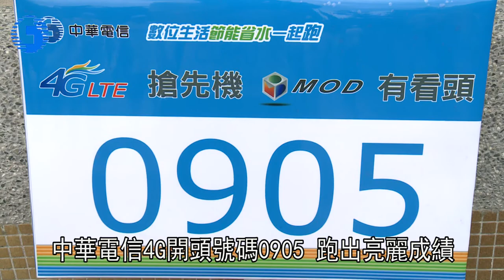1030524中華電信數位生活節能省水一起跑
1030524中華電信數位生活節能省水一起跑
中華電信團結一致 數位生活節能省水路跑
蔡董事長期勉同仁 成為最有活力電信公司
迎接4G與光纖到府 全力衝刺4G與MOD
董事長與總經理和同仁同一陣線 場面溫馨
邀請家人參與響應路跑活動 展現活力朝氣
得獎同仁接受表揚 盼持續舉辦凝聚向心力
中華電信4G開頭號碼0905 跑出亮麗成績
中華電信路跑 同仁率先感受數位生活便利
清晨六點，穿著黃色運動衫參加路跑的選手，陸續抵達活動集合場地，台北市自來水博物館難得出現大規模，同一公司員工聚會的熱鬧場面，大家精神抖擻，團結一致。
01 中華電信同仁 吳渭樵
02 中華電信同仁 李春田
03 中華電信同仁 李榮宗
04 中華電信北區分公司副總經理 張義豐
在北區分公司與總公司同仁攜手合作，連日籌備下，103年5月24日，中華電信公司舉辦的「數位生活節能省水一起跑」活動，同仁們在董事長蔡力行帶領下，聚集在水博館廣場，展開熱身活力操。
董事長蔡力行期勉大家，有活力的公司，來自有活力的同仁，中華電信在迎接4G與光纖到府的挑戰中，要成為最有活力的電信公司。
05 中華電信公司董事長 蔡力行
蔡力行董事長並且鼓勵同仁，支持行動通信分公司總經理林國豐以及北區分公司涂元光總經理，全力衝刺中華電信推出的4G服務與豐富MOD內容。
超過二千五百名中華電信公司同仁和眷屬，以象徵朝氣蓬勃的黃色衣衫，讓自來水博物館成為最閃亮的起點。
路跑活動首先登場的是六公里賽程，董事長蔡力行與總經理石木標，和同仁們站在同一陣線，大家高喊中華電信加油。槍聲響起，第一梯次參賽選手，展開激烈的六公里路跑。緊接著由眷屬與同仁們參與的三公里賽程，則可以看到許多溫馨又感人的畫面。
不少年輕的同仁帶著孩童一起參加，而資深員工則是邀請家人參與公司的活動，大家以輕鬆的心情，在台北市福和古亭河濱公園堤頂道路，和同仁們一起享受台北市難得清新的空氣，以及溫暖的河岸風情。
半小時不到，六公里賽事，已經傳出捷報，許多平時有在鍛鍊體能與耐力的同仁，很快的就返回終點，接受大家的喝采。
獲得六公里男子組冠軍的同仁，是這位工程師，平常就愛跑步的他，響應公司首次舉辦的路跑活動，為了建立紀錄，賽前他特別勤加練習。
06 六公里男子組冠軍 金迺安
另外，得到女子組六公里冠軍的，則是這位帶著孩子一起來參賽的媽媽，她感謝家人支持她在中華電信服務，讓她有更多的活力和朝氣迎接挑戰。
07 六公里女子組冠軍 呂淑蓮
男子組得獎同仁接受董事長頒獎，女子組同仁也獲得總經理表揚，同仁們為得獎選手感到高興。並且希望未來能持續舉辦這麼有向心力的活動，讓家眷與同仁倍感溫馨。
08 中華電信同仁 張武傑
09 中華電信同仁 沈美燕
10 中華電信同仁 唐瑞明
值得一提的是，適逢中華電信在2014年將大力推動4G元年的行動服務，參與路跑的同仁，都掛上了同一個號碼牌，期待為中華電信4G門號的開頭號碼0905，跑出亮麗的成績。
11 中華電信行動通信分公司總經理 林國豐
本次路跑活動，中華電信也應用多元的數位工具，除了展示清晰的4G轉播功能，現場直播實況外，更有無人駕駛遙控直升機攝影，另外，同仁們用手機下載活動APP，以及使用QRcode掃描報到等服務，讓同仁們率先感受到數位生活的便利。